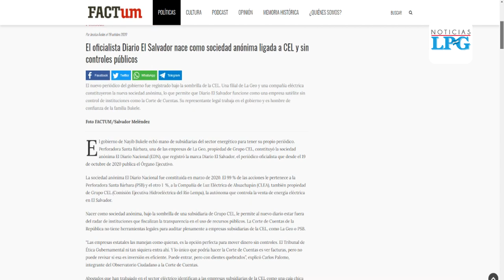CEL aún sin explicar relación con Diario El Salvador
La Corte de Cuentas de la República no tiene las herramientas legales para auditar plenamente a las subsidiarias porque son sociedades anónimas como lo es Diario El Salvador, por lo que pueden actuar como empresas privadas, aunque trabajen con recursos públicos.

¡Visítenos!